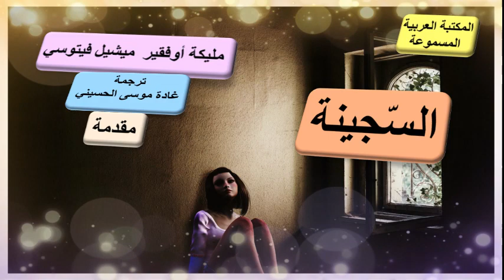كتاب مسموع السجينة 1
ترجمة : غادة موسى الحسيني

رواية السجينة رواية حقيقية كتبتها ” ميشيل فيوتسي على لسان بطلة الرواية  مليكة أوفقير
الرواية مؤلمة ومأساوية لأبعد الحدود
تحكي الرواية سيرة مليكة ابنة الجنرال المغربي أوفقير الذي كان مقرباً وزوجته من قصر الحكم وتبدأ الأحداث المثيرة حين يقوم أوفقير بمحاولة انقلاب فاشلة على الحكم فيُقتل وتعاقب عائلته بالسجن عشرين عاماً يقاسون فيها أشد أنواع الاضطهاد والألم والأمراض حتى أنهم منعوا بعض السنوات من مقابلة بعضهم ووُزعوا على حجرات السجن الذي لم يكن يصلهم فيه إلا الطعام الردئ وصادروا منهم الكتب التي كانت تسليهم والمذياع الذي ينقل لهم أخبار العالم تستمر الأحداث حتى تقوم مليكة وإخوتها بمحاولة الهروب من السجن رغم الحراسة المشددة ويخرجون إلى الحياة بأشكالهم الغريبة وكأنهم جاؤوا من عصور أخرى
العجيب أن مليكة عاشت في طفولتها في قصر الملك الذي تبناها وعاشت حياة الأميرات لـ 11 عاماً
في بداية الرواية لم أكن أرى مليكة إلا فتاة متحررة ثم اعجبت بشخصيتها القيادية وقدرتها على التأقلم مع كل تلك الظروف الصعبة رغم أنه أُخذ عليها كثيراً تحولها من الإسلام إلى المسيحية وإيمانها بقدرة مريم العذراء على حمايتهم من الموت إلا أن الرواية تبقى رائعة وبقوه وأجادت الحديث في أدب السجون وكيف كان مصنعاً للطموحات
الثّأرُ وَحْشٌ كاسر. هذا ما تَعَلّمتْه مليكةُ أوفقير، رَبيبة الحَسَن الثاني، ملك المَغْرب، يومَ أنْ أزرى الدَّهر بعائلتها إثر الانقلاب الفاشل الذي قادهُ، عام 1972، والدها الجنرال محمّد أوفقير، فانتقلت العائلة، الوالدةُ وستّة أطفال، أصغرهم لم يتجاوز العاميْن، من رفاه القصورِ ودلالها إلى عتمةِ السجون وشظفها. بَعْدَ نَحو عشرين سنةً في الإقامات الجبريَّة والمطامير، استردَّتْ مليكةُ حُرّيَّتها، وشاءت لها الأقدار أنْ تلتقي بالكاتبةِ والصحافيّة ميشال فيتوسي. بقلمٍ كانَّه قَلَمُ أوفقير نفسها، أعادتْ فيتوسي تأليفَ ما عاشَتْه الصَّبيَّة وعائلتها طوال تلك السنوات، فتوَّج السجينةُ، الكتاب المزدوجُ التَّوقيع والذي قُرِئ في شتّى اللُّغات، ومنها العربيَّة، ملكةً، ولو بغيرٍ تاجٍ، على سجينات القرنِ العشرين!.

كتاب السجينة رواية مليكة أوفقير ومميشيل فيتوسي